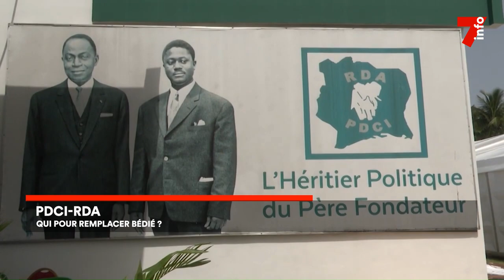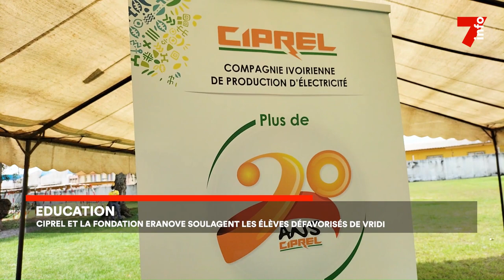Le 7 minutes du 16 octobre 2023 (édition du 19h)